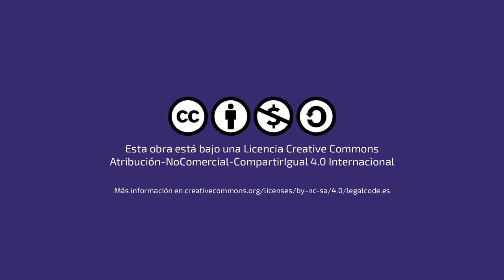Delia: monitores en prevención de violencias contra las mujeres | Relatos de acción comunitaria